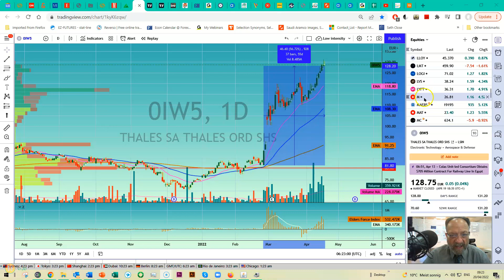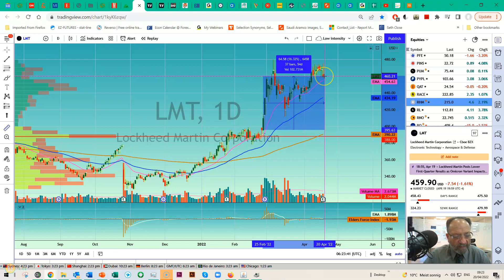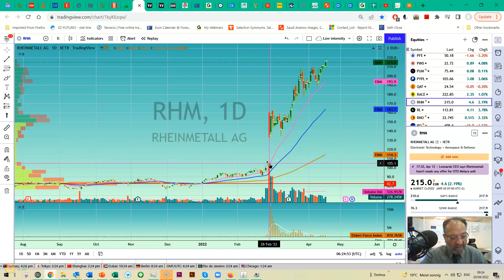SethBriefs Morning Coffee 20 4 22 Armament manufacturers rising VERY sharply.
IN the sad but all too true world of war fighting on the European landmass (AGAIN) the need for arms is tremendous. The tens of thousands of Ukrainian casualties would likely be hundreds of thousands already without the sustained emptying of NATO arsenals. Those arsenals will need replenishing and the three manufacturers in focus today, Lockheed Martin, Thales and Rheinmetall will do much of the manufacturing to replace the materiel in use combatting Russia.